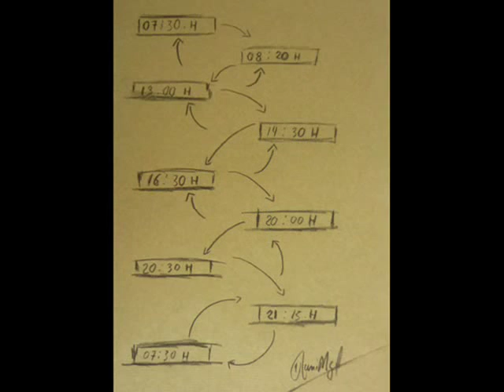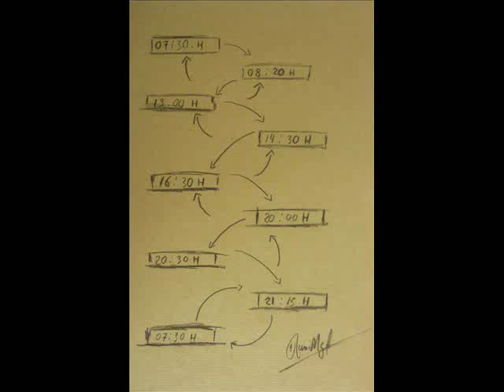La rutina a la presó: horari pautat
Narrativa Digital que forma part de l'exposició "de-Construccions" (Centre Cívic Urgell, octubre 2015) d'obres realitzades pels interns de CP Homes Barcelona (La Model) que participen als tallers de Teatre i de Pintura del centre penitenciari